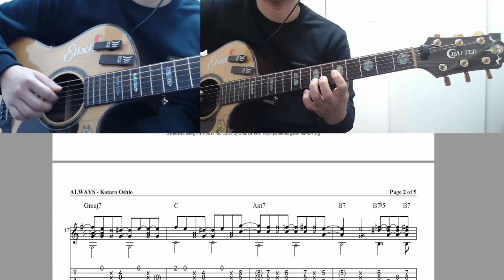코타로오시오-ALWAYS / A Part 에서 B Part ..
점점 어려워지는.. 이런  C 파트